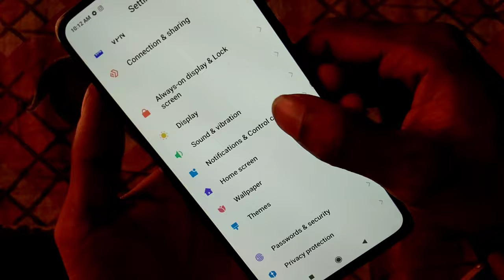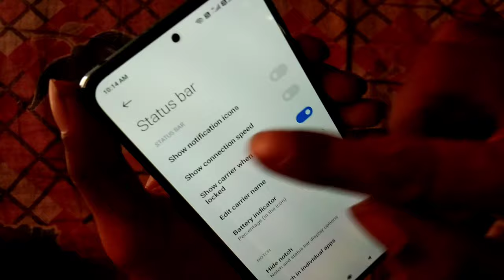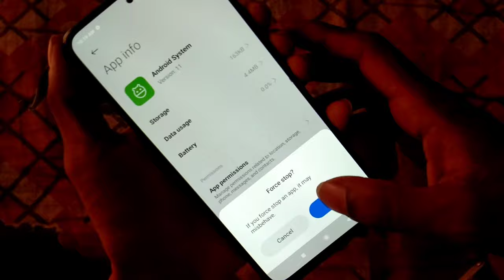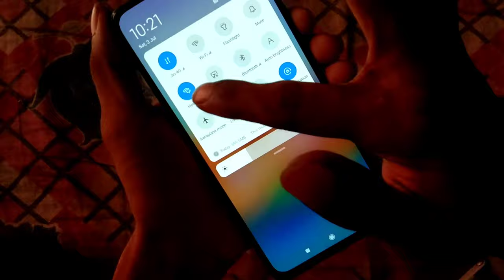How to hide hotspot notification in Redmi | hotspot hide kaise kare mi phone | How to remove Hotspot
How hide Hotspot Notification in Redmi

How to remove hotspot icon from notification bar
How to hide hotspot notification in Redmi

 hotspot hide kaise kare mi phone  How to
 remove Hotspot

hotspot notification keise band kare

Remove Hotspot notification

Notification remove

Notification keise band kare

How to remove Hotspot notification keise band kare

Hotspot notification keise remove kare